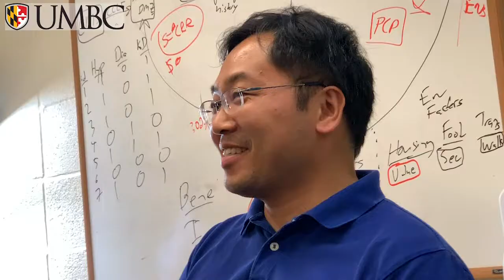A Career with Opportunity | Health Tech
If you're looking for a career with lots of opportunities and one where you can make a difference, consider Health Information Technology.

It's a great time to be in Health Tech because more people are understanding the power of data. To succeed, you need curiosity and flexibility.

See how you can claim your future with a degree from UMBC's Health Information Technology program